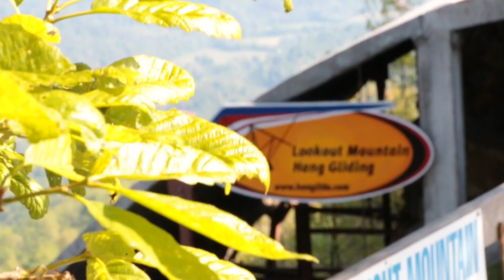Devin Sawyer Tandem Hang Gliding at Lookout Moutain Flight Park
This video is about Devin Sawyer Tandem Hang Gliding at Lookout Moutain Flight Park